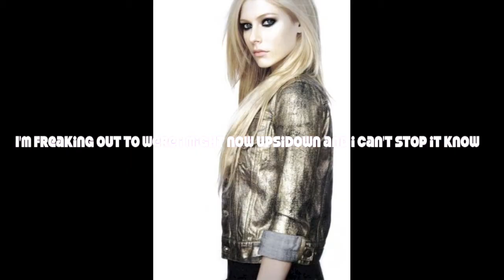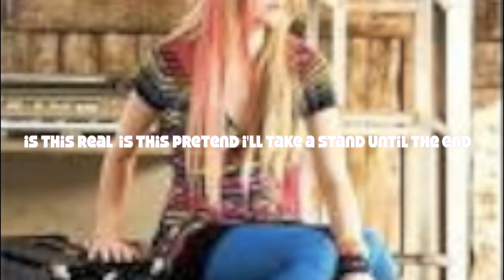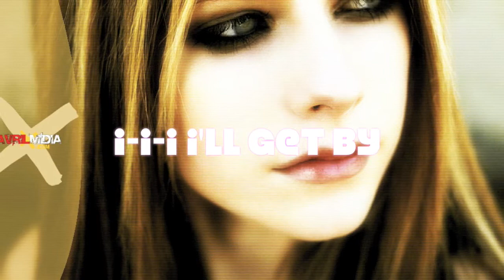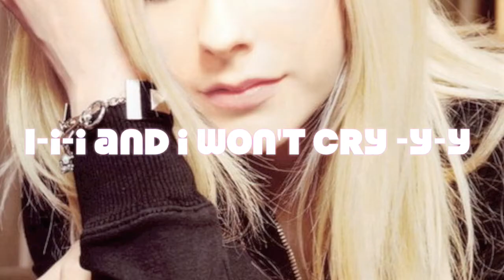Alice-Avril Lavigne-Lyrics+Pictures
sorry i misspelled know it should be now i got the pics from google images, enjoy